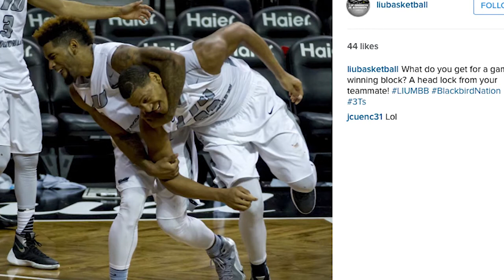Google+ Hangout on Air with LIU Brooklyn's Jerome Frink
The NEC's Ron Ratner (@NECHoopsRon) hosted a GEICO Google+ Hangout on Air with LIU Brooklyn junior forward Jerome Frink on November 23. In his first three games at LIU, Frink made key last-second blocks in a pair of LIU wins and was named NEC Player of the Week after averaging 17.0 ppg, 8.0 rpg and 2.3 bpg as the Blackbirds opened the season 3-0 for the first time since 2010-11.